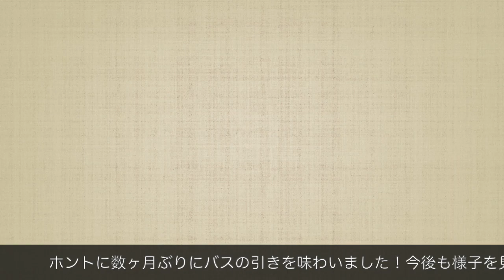【バス釣り】Bass fishing in Kitaura (July) 2020 - ダイワ スティーズ CT SV TW&北浦釣行！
自粛明け久々に北浦水系釣行です。今回は西岸中心に巡り、久しぶりに『ラバージグ縛り』で臨みましたが、全く甘くないです。。結局最後は得意のジグヘッドリグで何とか１尾を・・・

リール：ダイワ スティーズ CT SV TW
ライン：フロロ１０ポンド
ルアー：ラバージグ／ネコリグ／ジグヘッド
ワーム：コブラテール/ウォブリング(ジャッカル)・バレット3 ㌅(サワムラ)